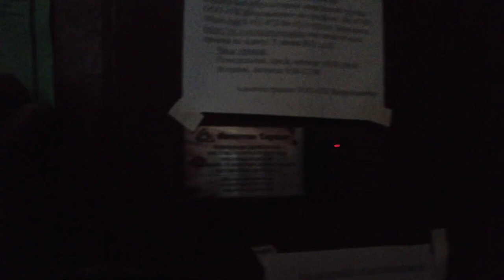Beautiful St Petersburg, Russia. Old Workshops Academy of Arts, Street Walks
Welcome to St. Petersburg Russia, one of the most popular cities in the world! Feel the atmosphere of St. Petersburg and relax! Walk the city streets and listen to the real sounds of the city. You will find yourself in the very heart of the city life of St. Petersburg where you can recharge your batteries.
Explore this city day and night and decide if you want to visit Saint Petersburg before you arrive.
You will have a great opportunity to explore the center of St. Petersburg, full of interesting things, places worth seeing. St. Petersburg has everything from expansive shops, cozy cafes, business offices to five-star hotels and trendy restaurants.
Get inspired with this relaxing stroll through the city. Imagine yourself as a real tourist and walk along the beautiful local streets. You will be enchanted by the views of the Neva, the canals and wide avenues of St. Petersburg.

This walking video will give you the opportunity to walk across the Palace Bridge, which crosses the Neva River and has become an iconic symbol of St. Petersburg. Feel the magic of St. Petersburg, the city of romance.